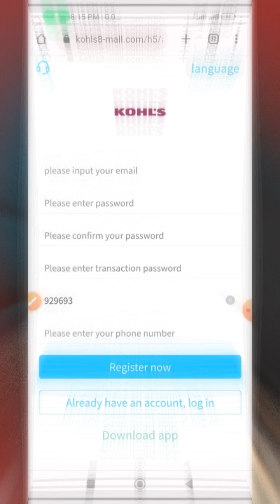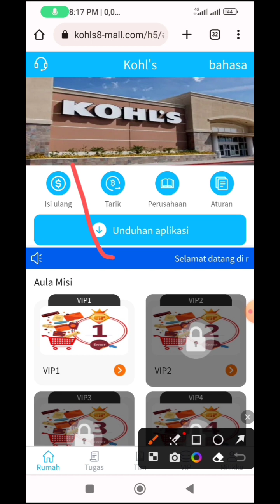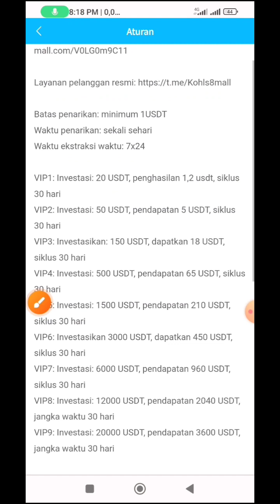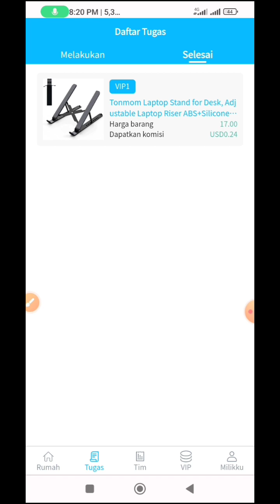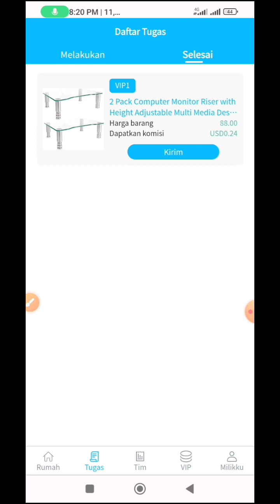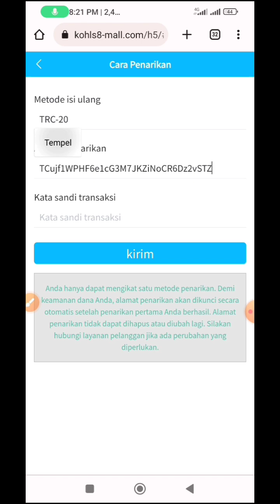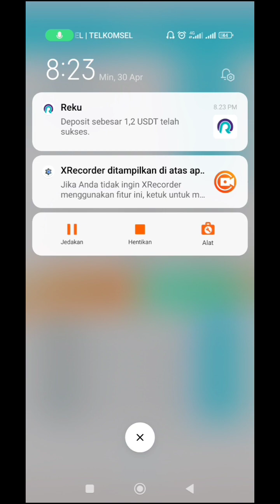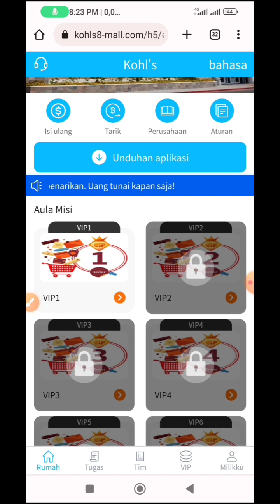CUMA MODAL EMAIL DAPAT 10 USDT GRATIS | TIAP HARI DI BAYAR 1.2 USDT | SITUS PENGHASIL UANG 2023